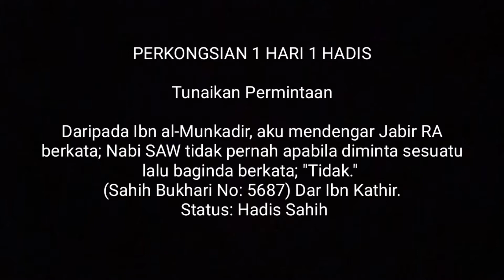Dirgahayu Tuanku - Pkp hari ke 83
Daulat Tuanku. Sempena hari keputraan Yang  Di-pertuan  Agung dah hari cuti aku membuat aktiviti lari dan kemas kemas rumah. Kebetulan hendak merentas negeri atas urusan kerja.